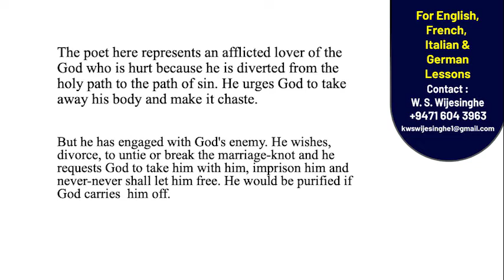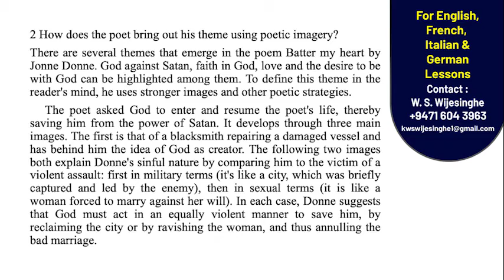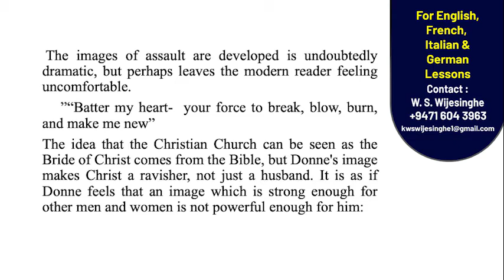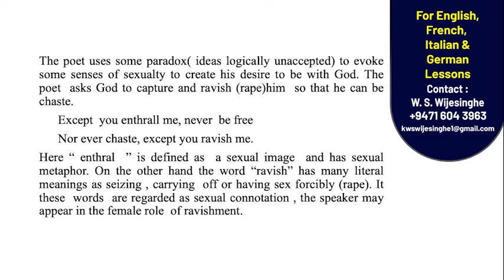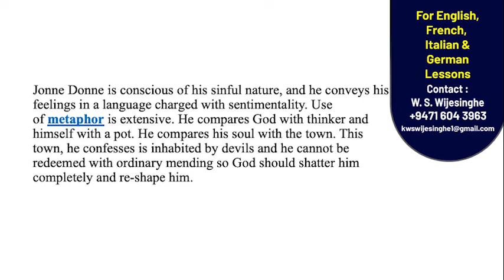ENGLISH LITERATURE–Poetry -Jonne Donne | W S Wijesinghe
ENGLISH  LITERATURE–Poetry-Jonne Donne